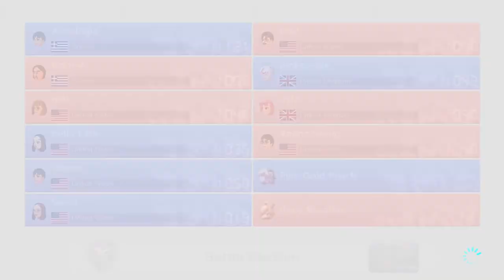Friday Night Online: Mario Kart 8 Deluxe - Episode 5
Welcome to Friday Night Online a series all about playing video games... at night... online... on a Friday... creative name right? Time to pay a visit to a Switch game that's the latest installment in one of the most popular game series of all time. Yeah, its Mario Kart 8 Deluxe.